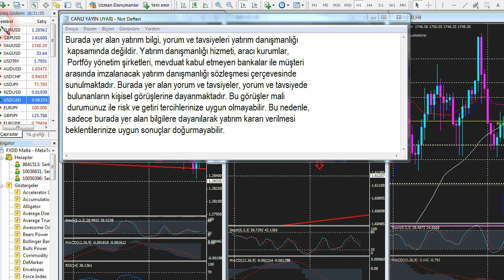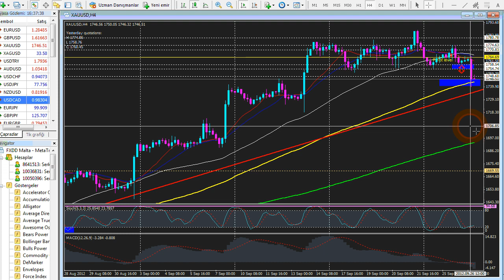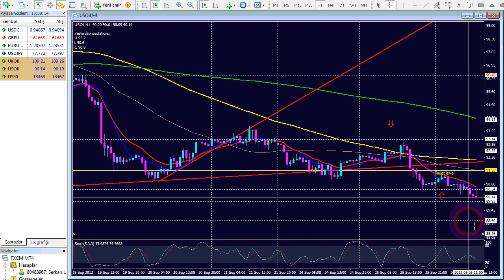Forexpark TV 26 Eylül Çarşamba Öğlen Analizi